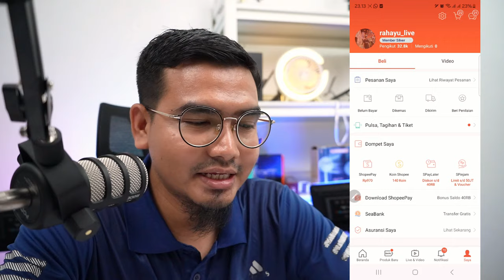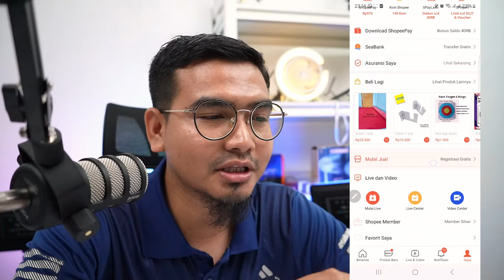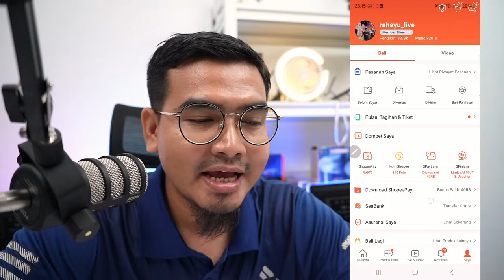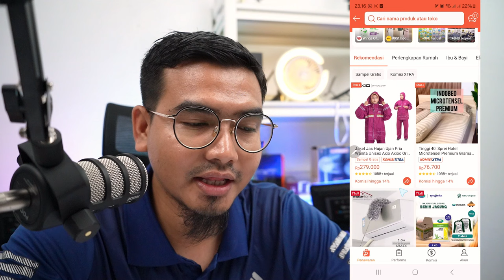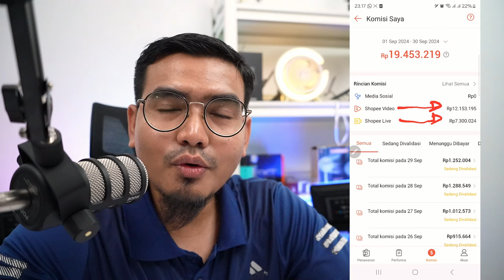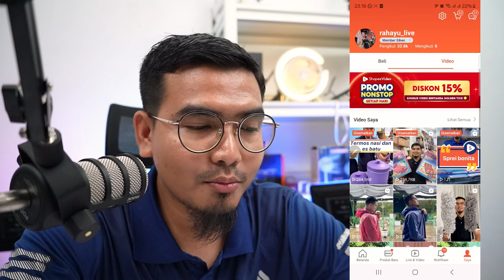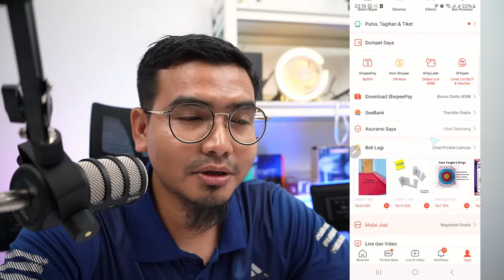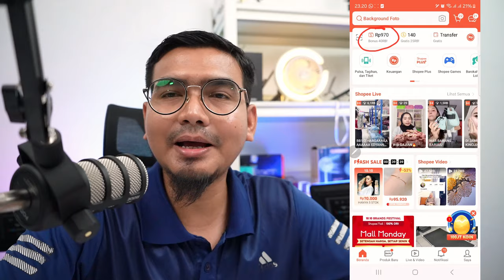1 JUTA PERHARI DARI SHOPEE AFFILIATE TANPA BIKIN VIDEO TANPA JUALAN PRODUK, BANYAK YG BELUM TAU !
1 JUTA PERHARI DARI SHOPEE TANPA BIKIN VIDEO TANPA JUALAN PRODUK, BANYAK YG BELUM TAU !

Cara agar shopee video centang oren
Cara dapat centang oren shopee affiliate
Cara dapat centang oren shopee video
Cara dapat golden tick shopee affiliate
Cara dapat golden tick shopee video
Cara dapat goldentick shopee video
Cara dapat golden ticket shopee video
Cara dapat golden ticket shopee affiliate
Cara agar shopee video fyp
Cara agar shopee video kita banyak yang nonton
Cara agar shopee video banyak yang beli
Cara agar shopee video banyak yang nonton
Cara agar shopee video banyak yang lihat
Cara agar shopee video rame
Cara agar video shopee affiliate banyak pembeli
Cara agar video shopee banyak penonton
Shopee video sepi penonton
Shopee video affiliate pemula
Cara agar shopee affiliate fyp
Cara agar shopee affiliate banyak pembeli
Cara agar video shopee affiliate fyp
Tips shopee affiliate pemula
Tips shopee affiliate terbaru 2024
Trik shopee affiliate pemula
Trik shopee affiliate terbaru 2024
Cara agar cepat dapat komisi di shopee affiliate
Cara membuat komisi di shopee
Cara pecah telur di shopee affiliate
Cara pecah telor shopee affiliate
Cara agar dapat komisi shopee affiliate
Cara mendapatkan penghasilan dari shopee
Cara dapat uang dari internet
Cara agar banyak komisi shopee affiliate
Agar komisi shopee affiliate banyak
Agar komisi shopee affiliate meningkat
Cara daftar shopee affiliate terbaru 2024
Cara agar dapat banyak komisi shopee affiliate
Cara menghasilkan uang di shopee tanpa jualan
Cara menghasilkan uang di shopee tanpa stok barang
Cara menghasilkan uang dari shopee
Cara mendapatkan uang dari shopee
Cara dapat uang dari shopee
Cara dapat uang di shopee tanpa share link
Cara upload di shopee video
Cara mendapatkan uang dari shopee video
Cara agar shopee video rame penonton
Cara jualan di shopee terbaru 2024
Cara jualan di shopee tanpa stok barang 2024